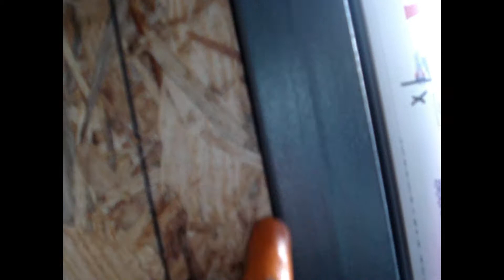утепление балкона. часть 3